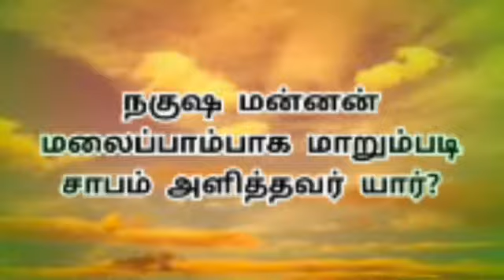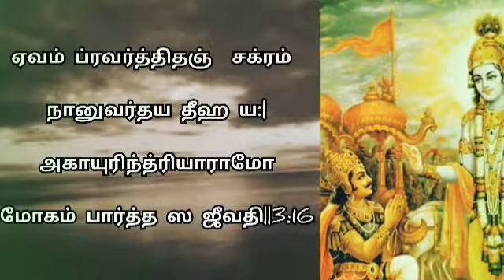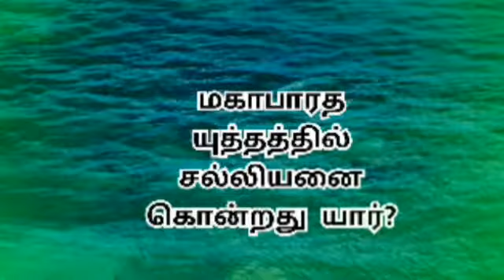Learn Bhagavat gita tamil| பிரவ்ருத்தி சக்கரம் என்றால் என்ன?| chapter 3: 14-16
In this video we discussed about the bhagavat gita chapter 3 karma yoga slogans 14, 15 &16 based on life thoughts.